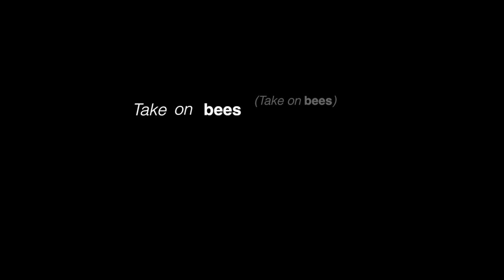Escape the Kitchen ep 02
In which we get groceries, talk about kpop (and some serious stuff), and Savv makes a Tinder profile.